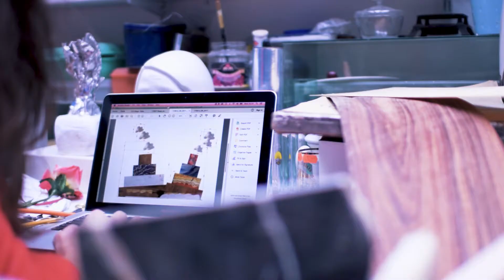Designérie: Maxim Velčovský a Veronika Jiroušková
Designblok 2017 a CZECHDEISGN představují 6dílnou sérii videí s českými designéry, která ukazuje různé polohy designu od komerční spolupráce s firmou přes autorskou tvorbu po artový přístup.

Současně videa reflektují 6 hlavních míst, na kterých na Designbloku najdete designérskou tvorbu: Designérie, Open Studio, Super Studio, Art House, Diploma Selection, Young Talent Display.

Zveme Vás 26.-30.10. na Výstaviště Praha na19. Designblok